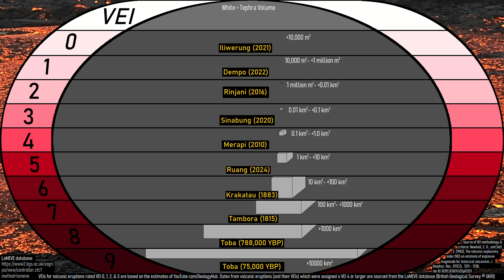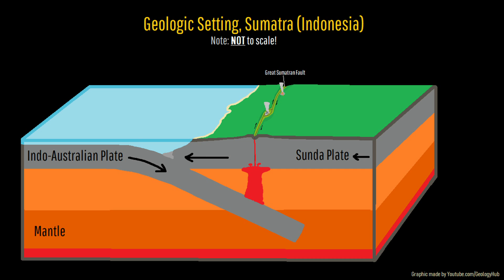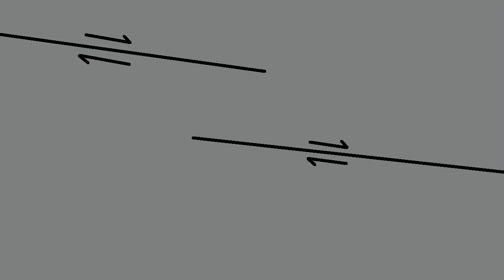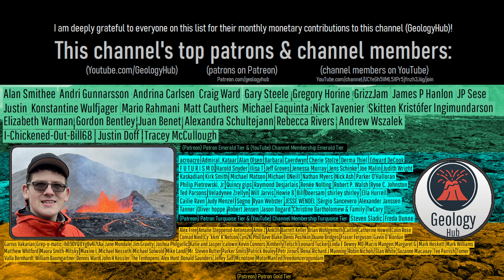Suoh Volcano Eruption Update; New Eruption, 3 Powerful Explosions Occur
Without warning, a series of 3 powerful explosions occurred this morning, sending tens of thousands of rock and mud into the air. This occurred at one of Sumatra's most dangerous volcanoes known as Suoh. What occurred was a cluster of phreatic eruptions, which this video will explain how they formed and the general geologic setting in Indonesia.

Note: The thumbnail of today's video shows the 2018 eruption of Kilauea in Hawaii and not the 2024 eruption of Suoh in Indonesia. The reason for this is I was unable to find a high enough resolution image to use for a thumbnail for Suoh, and decided to find an image which might somewhat closely match the appearance of its second explosion.

Thumbnail Photo Credit: U.S. Geological Survey, Hawaiian Volcano Observatory, Public Domain, This image was then modified, overlaid with text, cropped, and then overlaid with GeologyHub made graphics (the GeologyHub logo and the image border).

0:00 Suoh Erupts
1:14 A VEI 1
2:27 Geologic Setting
3:52 Cause of the Eruption
4:13 Current Outlook